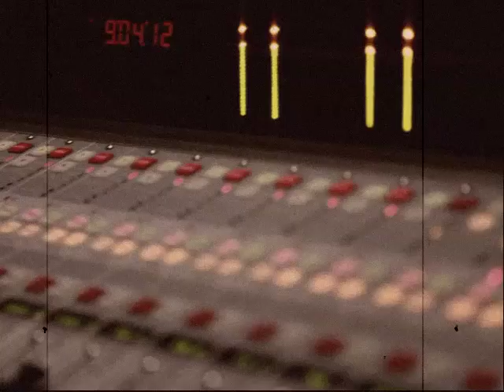We The People: The Bambaataa Lesson (project teaser #2)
We The People: The Citizens of NYCHA in Pictures + Words is a groundbreaking new photojournalism exhibition/ book project from journalist Rico Washington and photographer Shino Yanagawa that aims to explore the stigmas and stereotypes projected onto blacks and Latinos living in New York City's various public housing projects. Interviewees include current residents as well as notable former residents such as Afrika Bambaataa, Felipe Luciano, Jamel Shabazz, Olu Dara, Sharon Jones of Sharon Jones & The Dap Kings, and more!

We The People was an official selection of the 2010 World Festival of Black Arts & Cultures held in Dakar, Senegal.